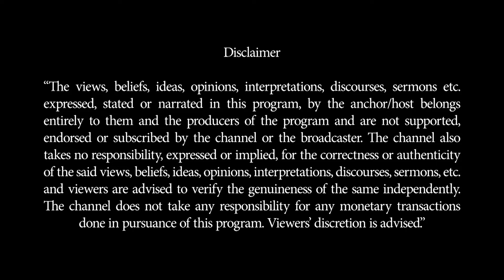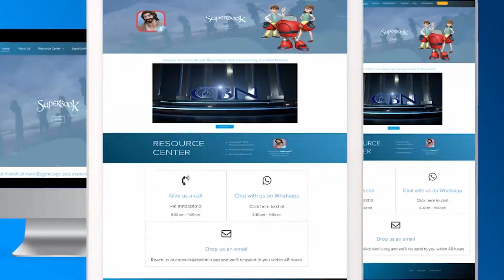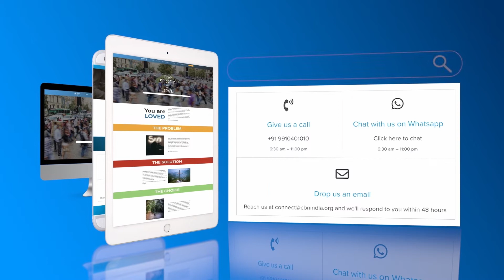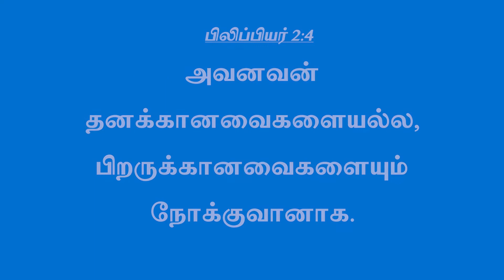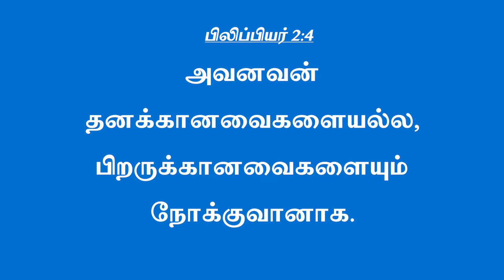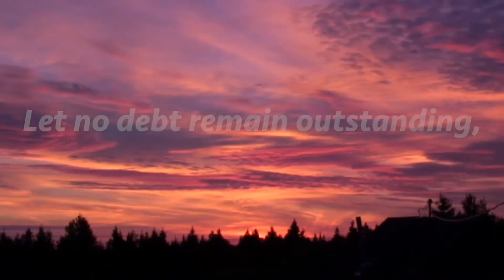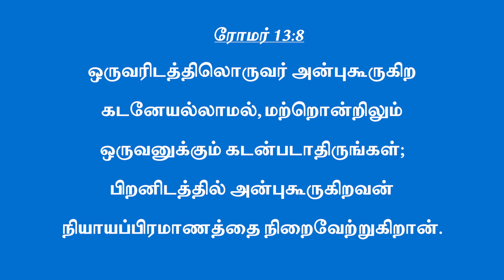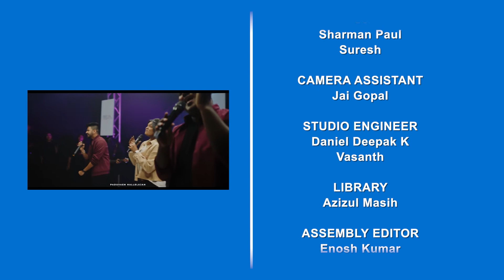திருப்புமுனை I உங்கள் அந்நியர்களை நேசிக்கவும் | EPI 05th _ APR_ 2022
Thiruppumunai is a daily Tamil show based on real-life stories of ordinary people living extraordinary lives through the power of God. It draws attention to problems that we face as individuals and as a society and presents us with solutions as the show progresses.

`A new commandment I give unto you, That ye alove one another; as I have loved you, that ye also blove one another. 35 By this shall all men know that ye are my disciples, if ye have alove one to another. 36 ¶ Simon Peter said unto him, Lord, whither goest thou?